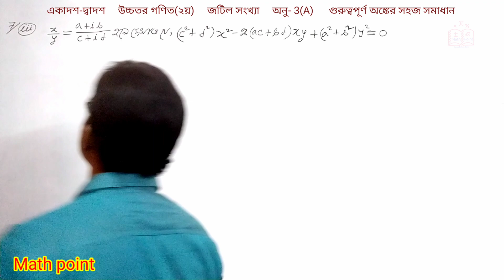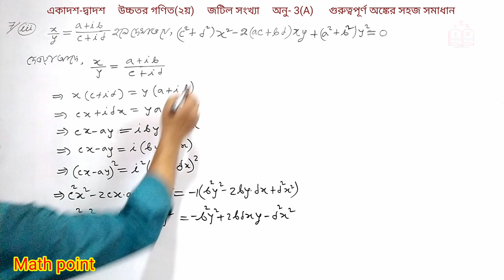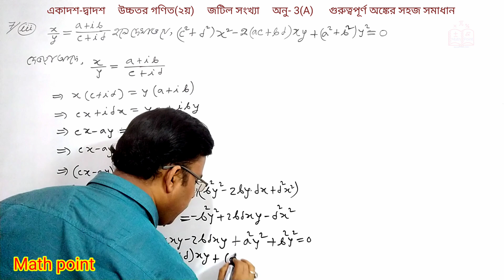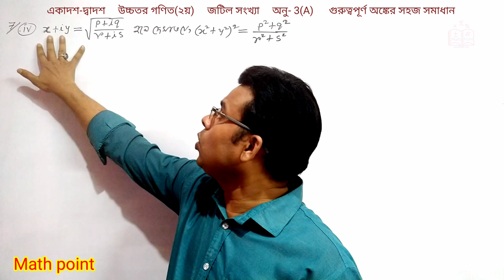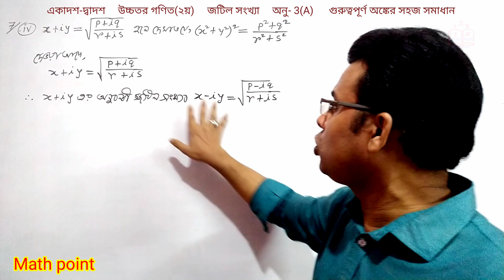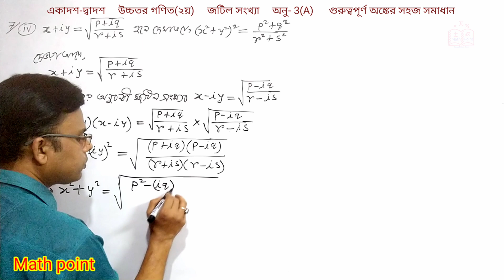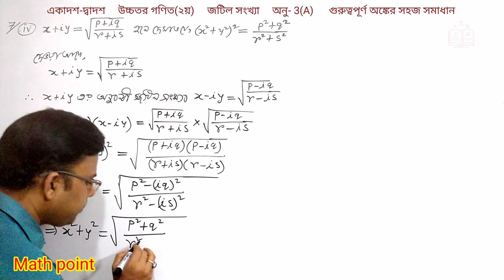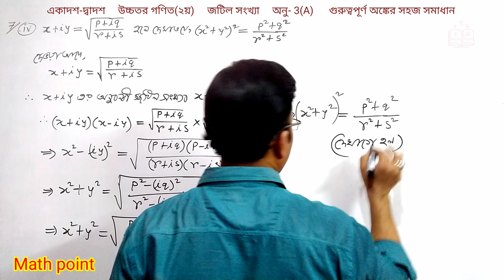9.জটিল সংখ্যার গুরুত্বপূর্ণ অঙ্কের সহজ সমাধান || এইচএসসি উচ্চতর গণিত জটিল সংখ্যা || Mathpoint24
এই ভিডিওতে একাদশ দ্বাদশ শ্রেণীর উচ্চতর গণিত জটিল সংখ্যা এর জটিল সংখ্যার আর্গুমেন্ট, A + ib আকারে প্রকাশ, মান নির্ণয়,প্রমান সংক্রান্ত কিছু অঙ্ক সহজভাবে করা হয়েছে

উচ্চতর_গণিত_জটিল_সংখ্যা জটিল_সংখ্যার_মডুলাস_আর্গুমেন্ট জটিল সংখ্যা | HSC উচ্চতর গণিত ২য় পত্র